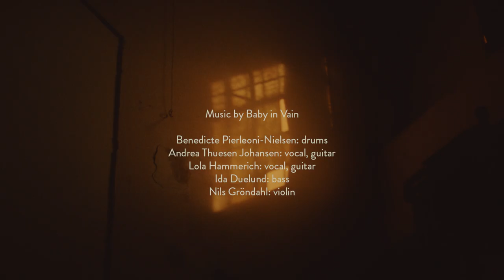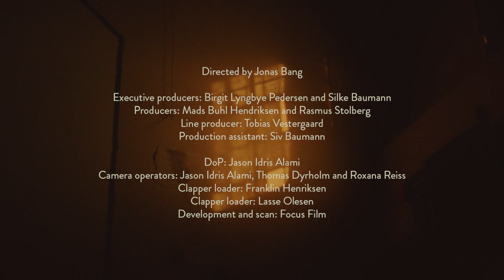Brodie Sessions: On Tour - Baby In Vain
The session features the Danish rock band Baby In Vain. It is part of Brodie Sessions: On Tour - five sessions filmed on 16mm in each of the regions of Denmark.

This session was recorded in an old, abandoned powerplant in Rønne on the island of Bornholm. It was designed by architect Anton Rosen in 1910.

TRACK LIST
See Through 1:19​​​
The Real World 6:09
Million 10:06

CREDITS
Benedicte Pierleoni-Nielsen: Drums
Andrea Thuesen Johansen: Vocal, guitar
Lola Hammerich: Vocal, guitar
Ida Duelund: Bass
Nils Gröndahl: Violin

Executive Producers: Birgit Lyngbye Pedersen and Silke Baumann
Producers: Mads Buhl Hendriksen and Rasmus Stolberg
Line Producer: Tobias Vestergaard
Production Assistant: Siv Baumann

DoP: Jason Idris Alami
Camera operators: Thomas Dyrholm, Roxana Reiss and Jason Idris Alami
Clapper Loader: Franklin Henriksen
Clapper Loader: Lasse Olesen
Development and scan: Focus Film
Gaffer: Viggo Grumme
Best Boy: Otto Juel Grumme
Editor: Niels Buhl Hendriksen
Colourist: Jonathan Lieb

Audio recording and final mix: Tommy Kamp Vestergaard
Assisting sound engineer: Tobias Frank
Assisting sound engineer: Søren Moore
Audio mastering: Morten Bue
Sound design: Jonas Bang and Niels Buhl Hendriksen

Still photography: Søren Lynggaard Andersen
Title design: Søren Damstedt

Thanks to Bornholm's Regionskommune
Supported by The Danish Arts Foundation